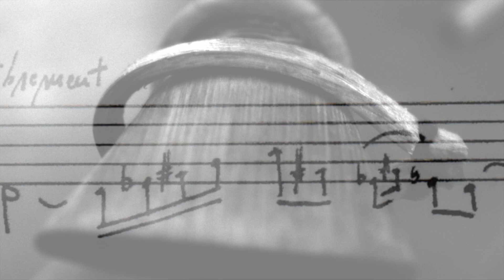Duduk pour hautbois et cor anglais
"Duduk", composition de Denis Vlamynck, 2020.
        Interprétation au hautbois et au cor anglais.

"Duduk", composition by Denis Vlamynck, 2020.
Performed on oboe and English horn.